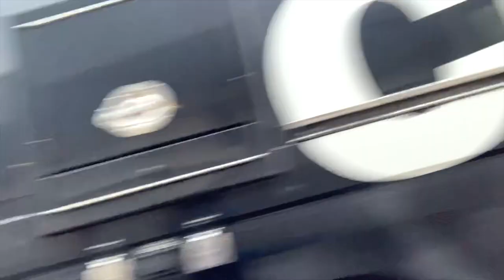WE WERE ON THE NEWS | VLOGMAS DAY 9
FAQs

18

Trampoline Level?
National 5

DMT Level?
National 6

♡ Carly ♡